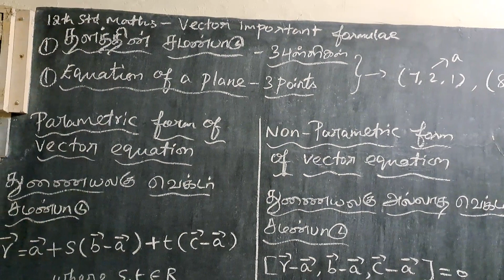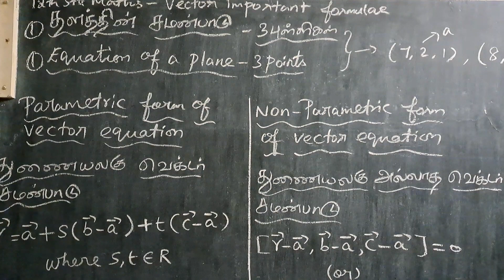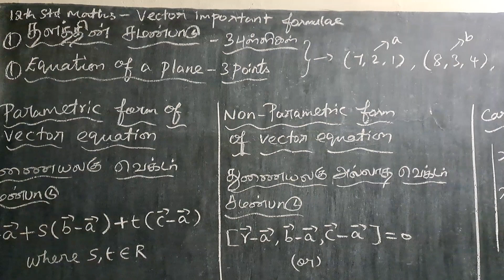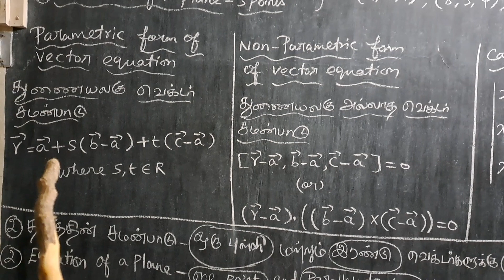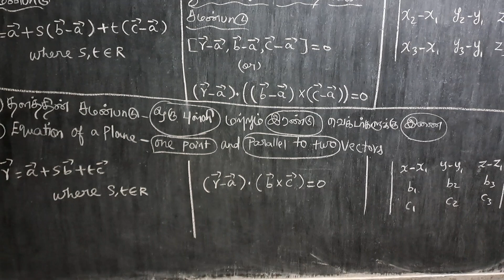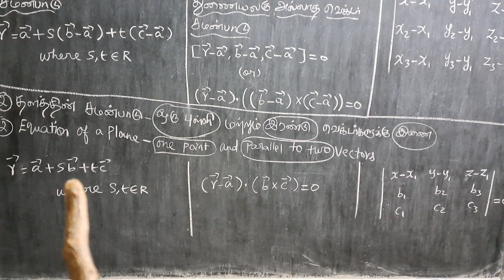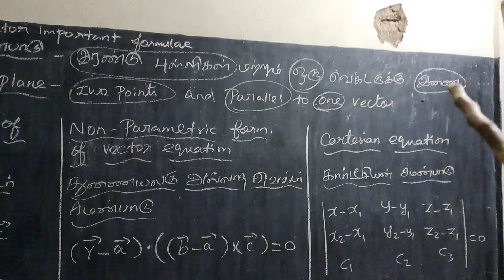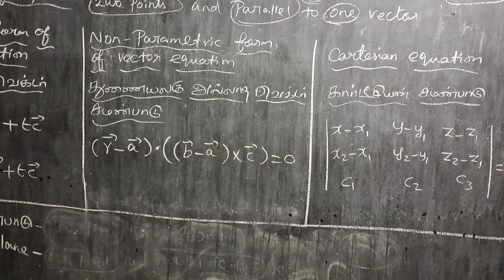12th std maths vector important formulae